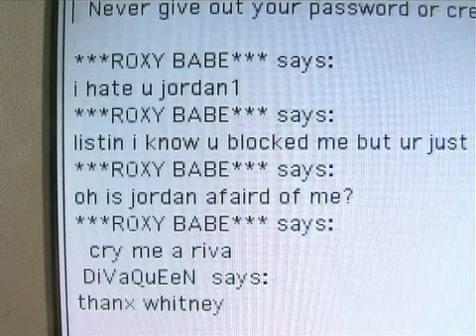Guess What I Just Heard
Sunburst Visual Media has been a leading publisher of life-skills educational media for the K-12 market. Our reputation is built on our ability to present tough-to-teach topics in a realistic, non-judgmental and engaging manner.